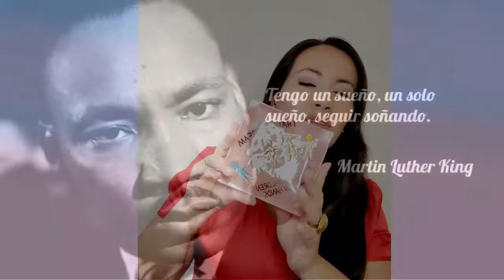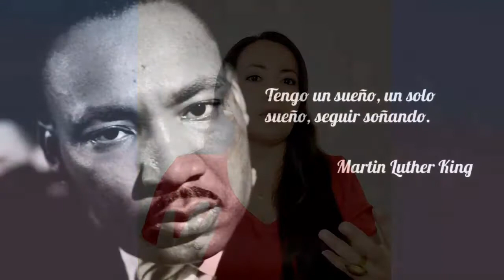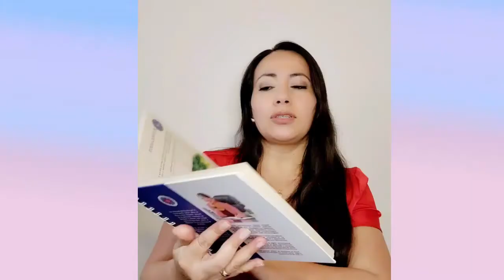𝗥𝗲𝘁𝗼 𝗟𝗶𝗯𝗲𝗿𝗮 𝗲𝗹 𝗹í𝗱𝗲𝗿 𝗾𝘂𝗲 𝗵𝗮𝘆 𝗲𝗻 𝘁𝗶 - Día4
𝗥𝗲𝘁𝗼 𝗟𝗶𝗯𝗲𝗿𝗮 𝗲𝗹 𝗹í𝗱𝗲𝗿 𝗾𝘂𝗲 𝗵𝗮𝘆 𝗲𝗻 𝘁𝗶
𝗱𝗶𝗮 𝟰

Una de las cosas que definitivamente caracteriza a los grandes líderes, a los grandes transformadores, aquellas personas que hacen leyenda, es que tienen metas y objetivos claros 🎯, su continuidad de siempre superarse a sí mismos y su mirada siempre está hacia delante hacia el futuro.

𝘛𝘦𝘯𝘨𝘰 𝘶𝘯 𝘴𝘶𝘦ñ𝘰, 𝘶𝘯 𝘴𝘰𝘭𝘰 𝘴𝘶𝘦ñ𝘰, 𝘴𝘦𝘨𝘶𝘪𝘳 𝘴𝘰ñ𝘢𝘯𝘥𝘰, 𝘴𝘰ñ𝘢𝘳 𝘤𝘰𝘯 𝘭𝘪𝘣𝘦𝘳𝘵𝘢𝘥, 𝘴𝘰ñ𝘢𝘳 𝘤𝘰𝘯 𝘭𝘢 𝘫𝘶𝘴𝘵𝘪𝘤𝘪𝘢, 𝘴𝘰ñ𝘢𝘳 𝘤𝘰𝘯 𝘭𝘢 𝘪𝘨𝘶𝘢𝘭𝘥𝘢𝘥.  𝗠𝗮𝗿𝘁𝗶𝗻 𝗟𝘂𝘁𝗵𝗲𝗿 𝗸𝗶𝗻𝗴 .

Si tú quieres precisamente ser un líder y desarrollar ese proceso de liderazgo, no debes enfocarte en buscar seguidores, no necesitas buscar personas que simpatizan contigo, necesitas tener un sueño y que las personas naturalmente se motiven con tu sueño y ahí es donde empieza la formación de grandes líderes y este camino de trascendencia.

𝗘𝗹 𝗲𝗷𝗲𝗿𝗰𝗶𝗰𝗶𝗼 𝗱𝗲 𝗵𝗼𝘆 𝗲𝘀:

Lo más importante hoy es que tú te permitas y te preguntes ¿cuál es mi sueño?
💠Es tiempo de que te habrás a escribir tu historia de tener un sueño.
💠Toma una hoja o cuaderno especial y haz una lista de 10 sueños como mínimo y si estás inspirado, que es grandioso, coloca 20 sueños o hasta más
💠Estamos en este proceso de liberar el líder que hay en ti y un líder tiene esa característica definitivamente sueña y en su sueño es dónde está la cantidad de oportunidades y posibilidades, así que vamos por esos sueños, primero creándolos en nuestra mente y posteriormente dándonos la libertad de hacerlo realidad.